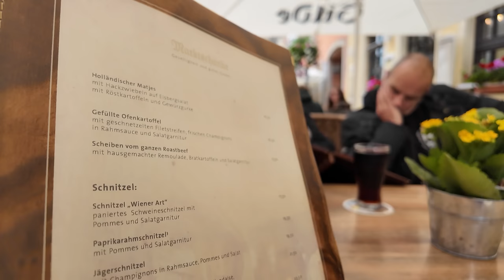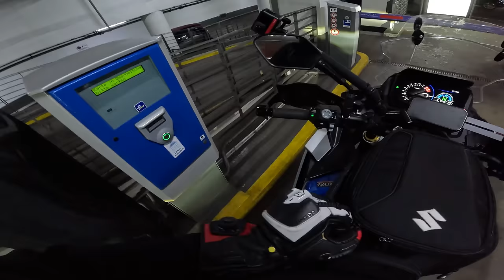1000 Miles In Two Days!! | Suzuki GSX-S1000 GX | GX Tour EP02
This is part 2 of my Suzuki GSX-S1000 GX tour! In this episode we cover some decent miles through Germany and get a nice lick on through the gorgeous Germanic countryside!

Massive thanks to my channel supporters:
Bikesure Insurance for all your Motorcycle insurance needs:
Helmets and kit from Helmet City: ⬇️
Phone & camera mounting: ⬇️
Money Off Codes!!:

Riding Gear:
Honister Jacket

Chops